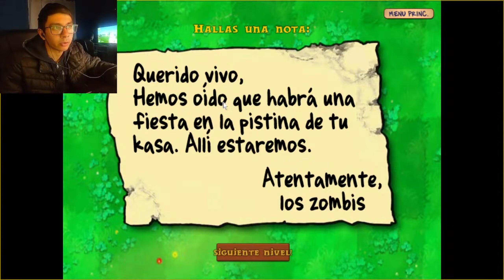FIESTA EN LA PISCINA | PLANTS VS ZOMBIES CAP 4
Hola espero que te guste el video.